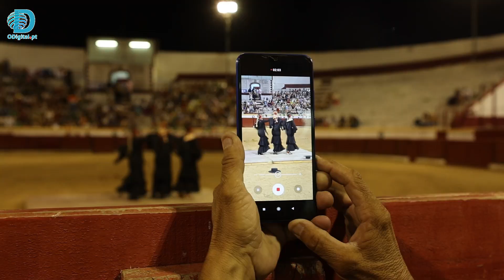JMJ: Quase mil peregrinos franceses assistiram a demonstração de pegas em Vila Viçosa